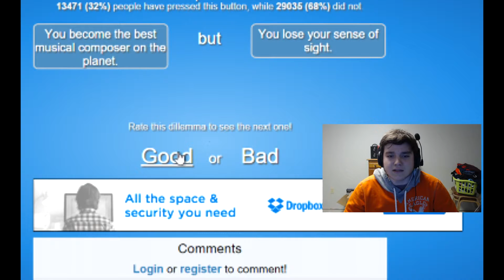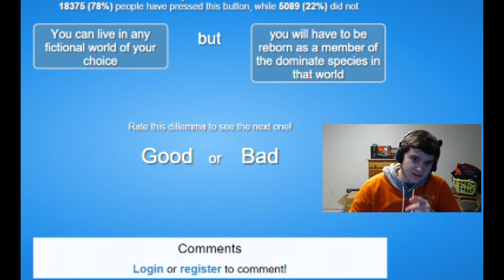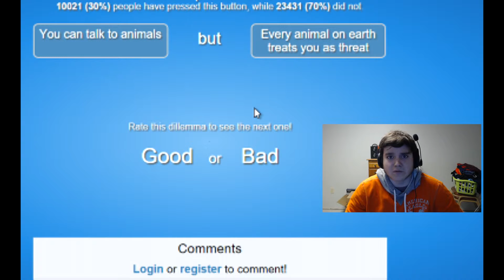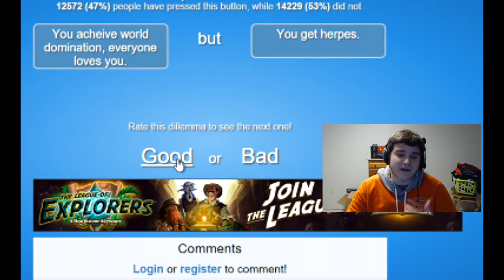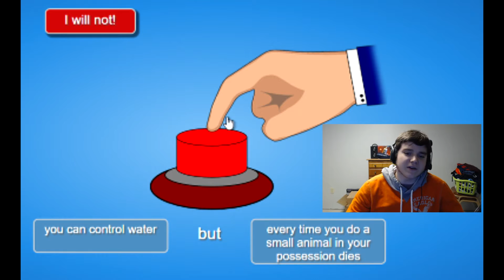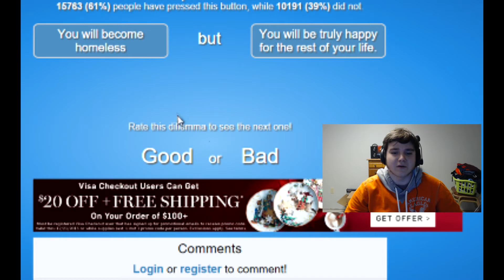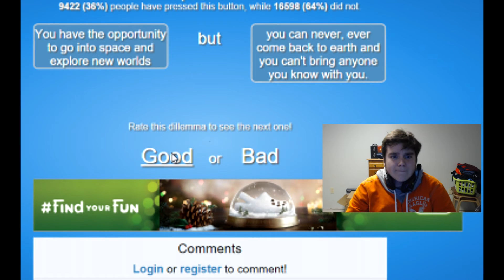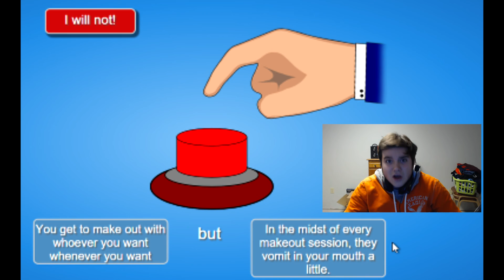WILL YOU PRESS THE BUTTON?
What up guys its TheVapingGamer here and today were playing will you press the button! I'ts a great game and you all should check it out!